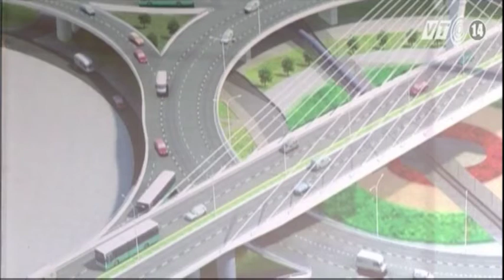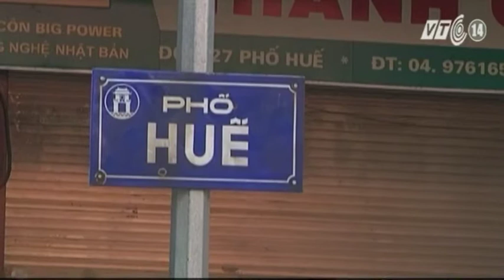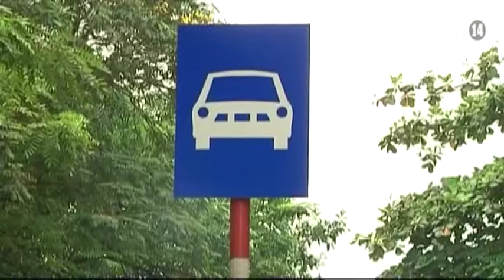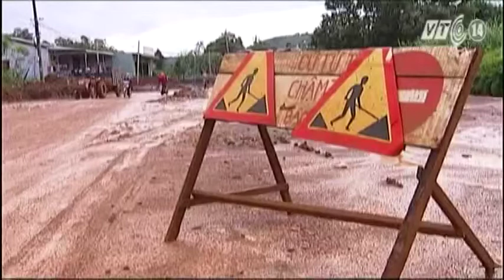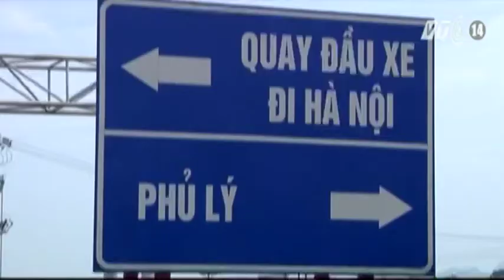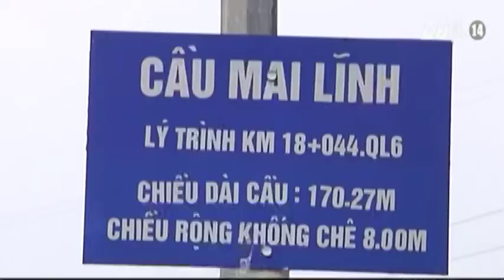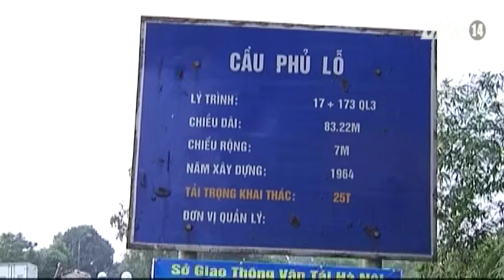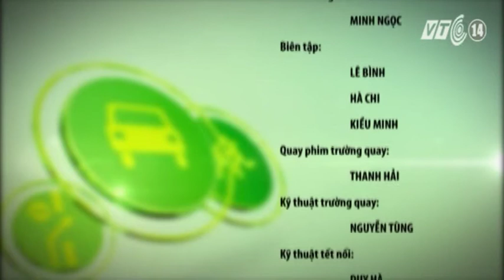VTC14_Giao thông an toàn cuối tuần ngày 29.09.2013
Những thông tin chính trong bản tin Giao thông an toàn cuối tuần ngày 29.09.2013:
- Khai thác cầu yếu đang lộ nhiều bất cập
- Lái xe nên xử lý thế nào khi đi qua điểm giao cắt đường sắt không có gác chắn
- Nhiều công trình giao thông được thông xe và khởi công
- Sau 2 năm dải phân cách tại Hà Nội không hiệu quả